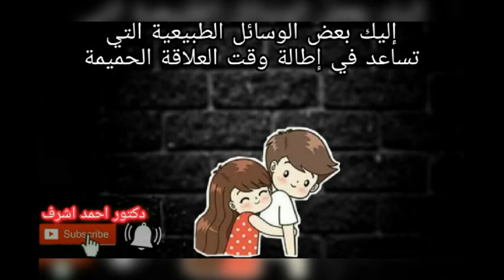5 خطوات لإطالة وقت العلاقة الزوجية (45 دقيقة متواصل) | دكتور احمد اشرف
إطالة العلاقة الجنسية يشرح هذا الفيديو في دقيقتين أسباب قصر مدة العلاقة الزوجية ووضع حلول لها وأيضا إطالة مدة الممارسة الجنسية ، وزيادة وقت ال.علاقة الزوجية ويفسر كم تدوم مدة الإيلاج ، وكيفية إطالة مدة القذف أيضا ، وكذالك المدة الطبيعية للانتصاب وكم تستغرق مدة المداعبة كل هذا في الفيديو الصغير عبارة عن دقيقتين فقط